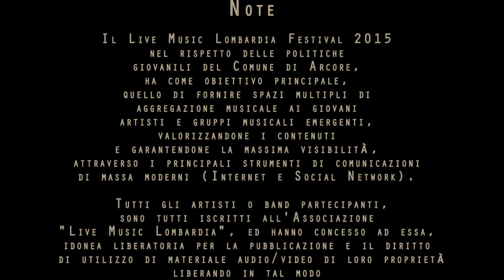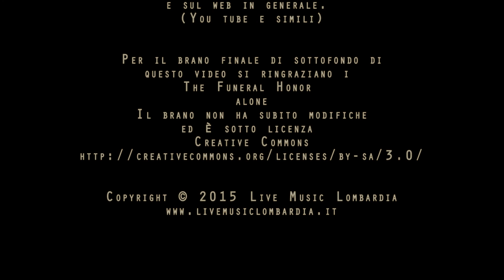Piano che Piove - Audizione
Audizioni Live Music Lombardia Contest 2015

Un evento organizzato dall'Associazione Culturale No Profit
"LiveMusicLombardia"

Comune di Arcore (MB)

Si ringrazia

NIPA Sala Prove di Monza (MB)